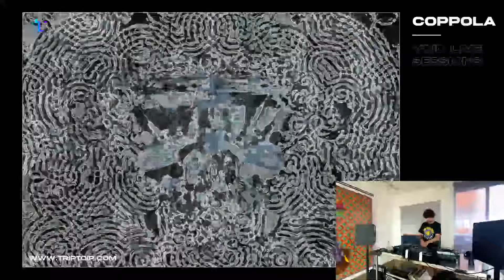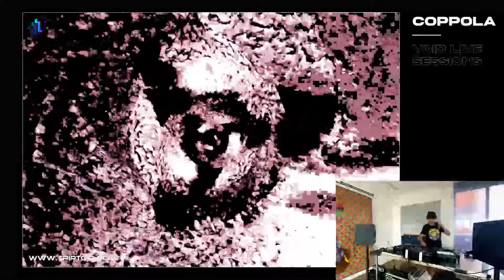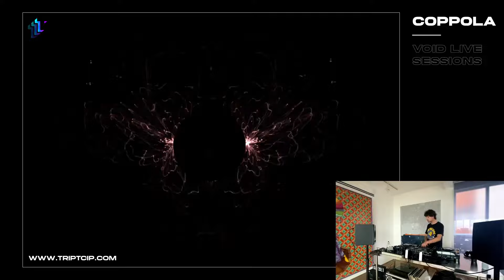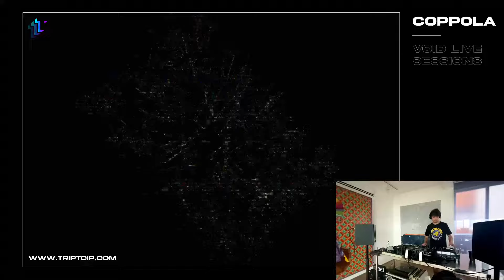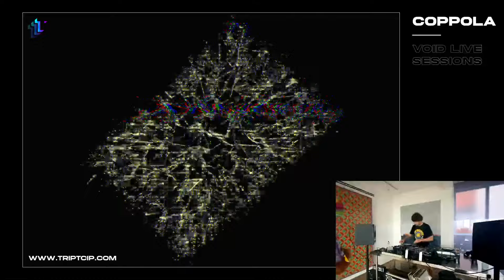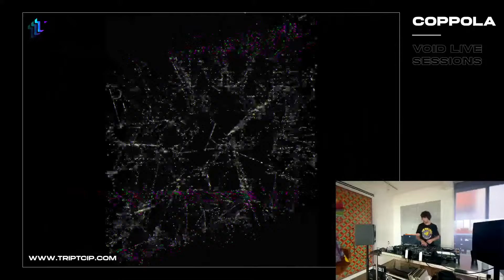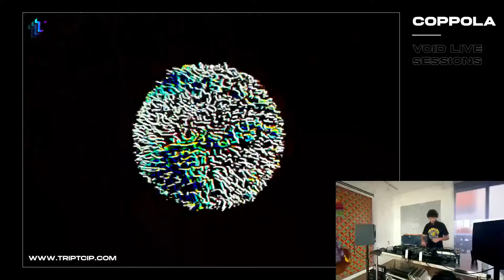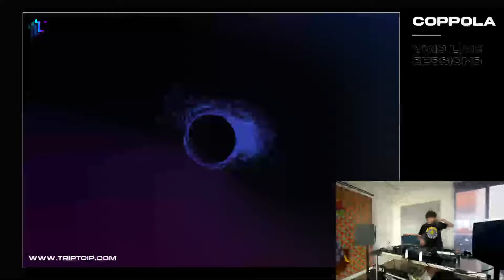Coppola - Live Set for Triptcip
Live performance by Coppola for Triptcip's VOID Live Sessions.